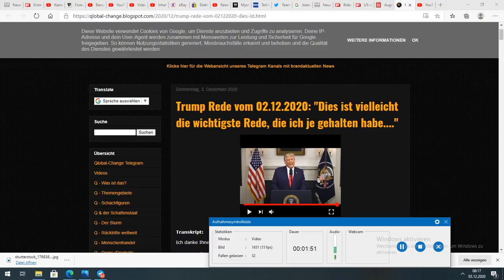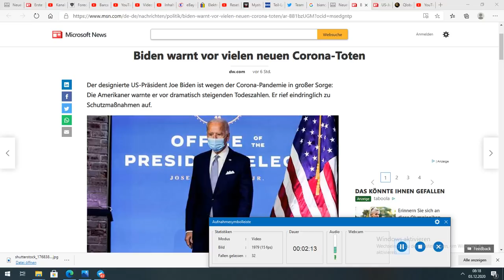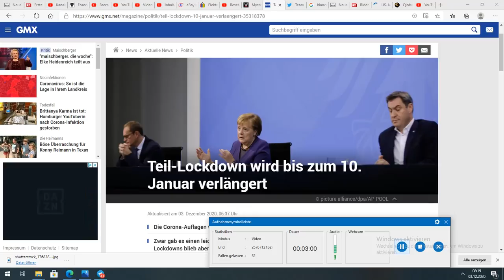Reset 2024-###Breaking#### -Bardzo ważne przemówienie D.Trumpa. Niemcy-lockdown bez konca.